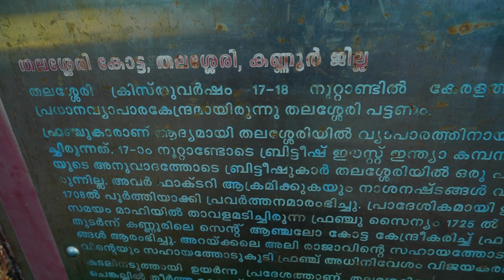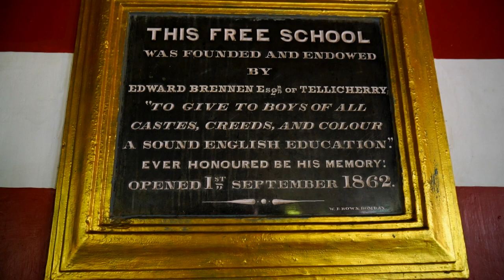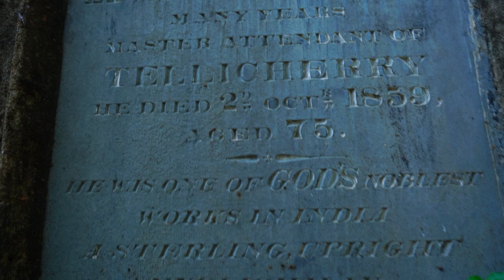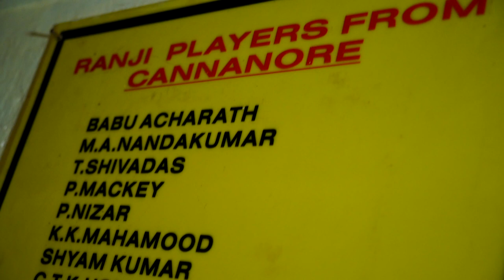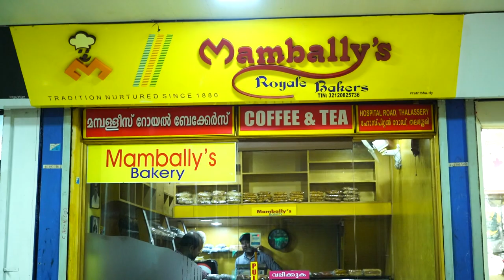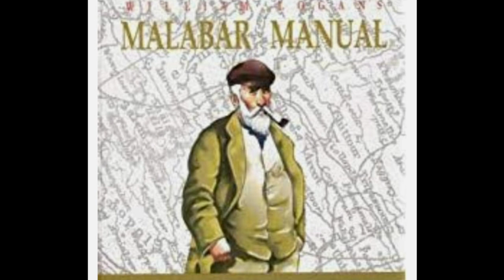Documentary :-Thalassery & Western cultures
camera ,direction:-premji premclickphotography